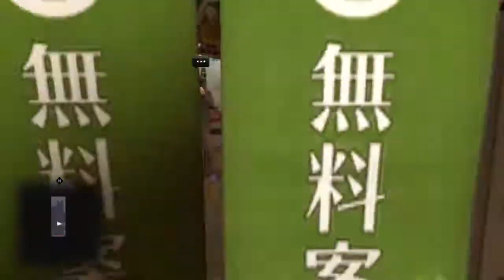Let's Play Yakuza Kiwami 2 (Part 5)